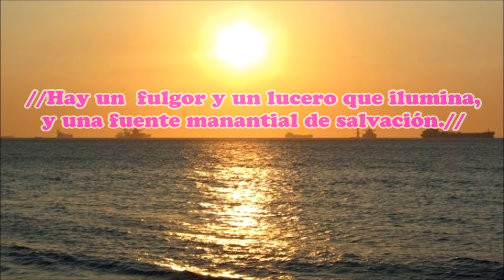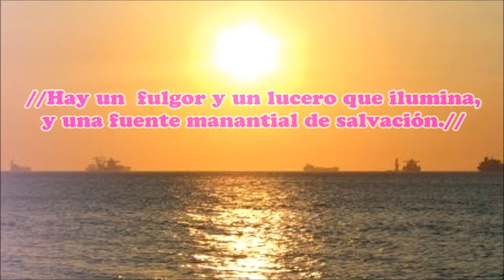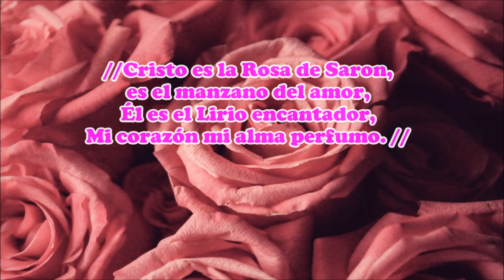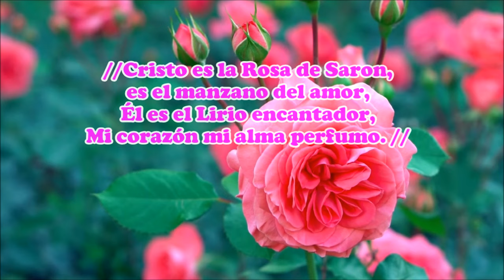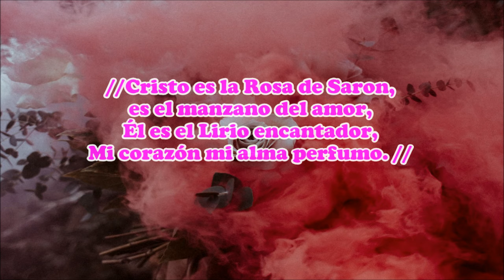LA ROSA DE SARON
Hay una rosa, más bella que las rosas, y su perfume se esparce en su olor,
//Hay un  fulgor y un lucero que ilumina, y una fuente manantial de salvación.//

CORO
//Cristo es la Rosa de Saron, es el manzano del amor, Él es el Lirio encantador,
Mi corazón mi alma perfumo. //

Hay alegría, y gozo en su presencia, voz de júbilo y de salvación, //gozo y paz tendrán los pueblos en su gloria, y alabaremos por toda la eternidad.//

Allá con Cristo, hay un jardín de flores, se oyen fulgores de la arpas de Dios,
//Allá le canta Elías, allá le canta Enoc, los veinticuatro ancianos Gloria y Honra dan a Dios.//